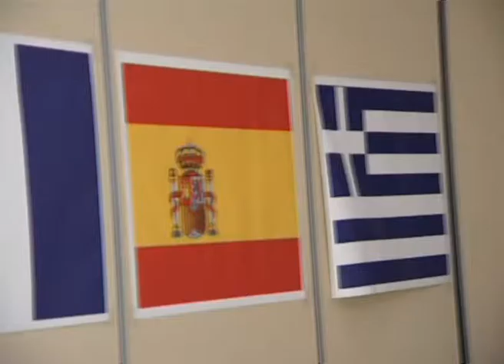Castrol World cup report on Al Arabiya TV